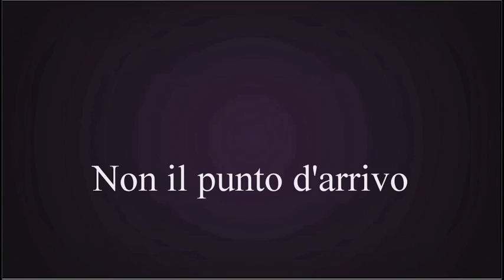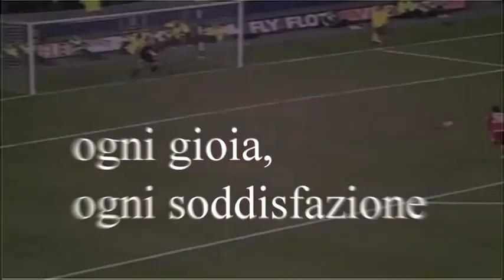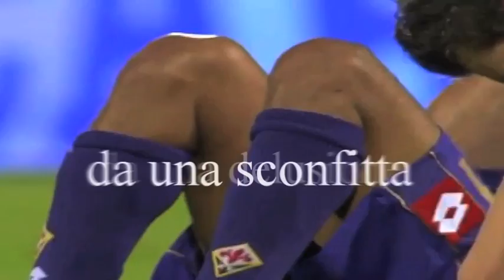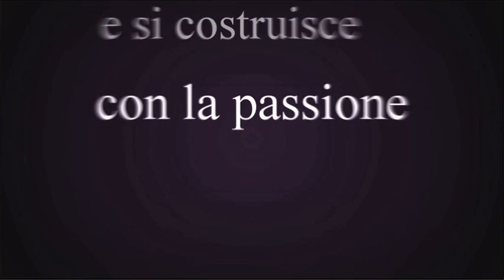14-08-2012 ACF Fiorentina - Dieci anni di Della Valle.mp4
- 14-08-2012 Dieci anni di Della Valle